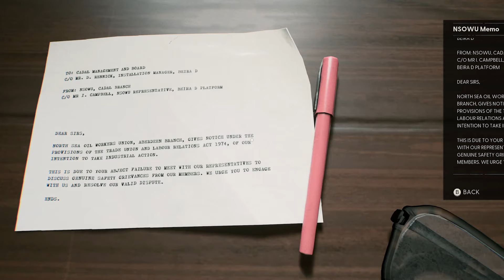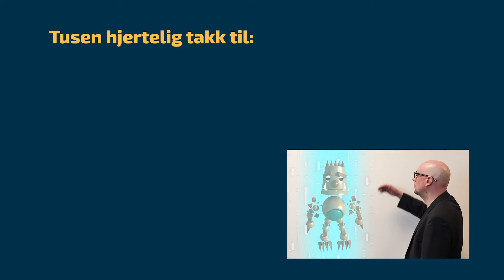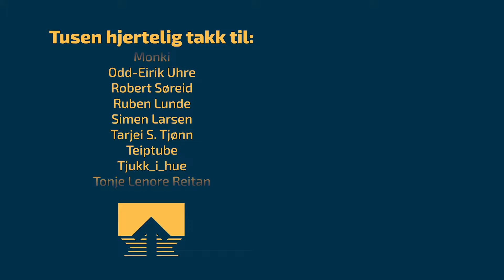Level BackUp #473 – Beyond Good & Evil, Final Fantasy XIV: Dawntrail, Prodeus, GDQ, Kong Dong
Rune er veldig fornøyd med remastered-versjonen av Beyond Good & Evil, som ble lansert denne uken, Karl forbereder seg på å dykke ned i Final Fantasy XIV igjen og Andreas er (selvsagt) godt i gang med Elden Ring: Shadow of the Erdtree han også – og han koser seg i tillegg med boomer-shooteren Prodeus.

Vi går også gjennom blant annet et par saftige Capcom-nyheter (Dead Rising! Resident Evil 9!), vi koser oss med rettspapirer fra et Donkey Kong-søksmål fra 1983, Karl kjører speedrun-quiz for Rune og Andreas i anledning det pågående Games Done Quick, George R. R. Martin setter fyr på rykter om Elden Ring TV-serie eller film og Rune går gjennom sine høydepunkter fra Tons of Rock.

I denne YouTube-versjonen av podcasten ser du Rune spille Beyond Good & Evil og så starten av Still Wakes the Deep.